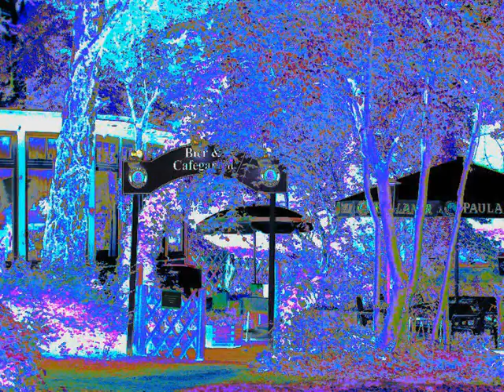31 Hamburg Musikvarianten+Farbuebergaenge.wmv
Musikvariationen und fliessende unmerkliche Farbübergaenge.Antistress, sich eine Pause gönnen, Entspannung erleben, Stille und Heilung genießen, Frieden erfahren, Meditieren, Color, Colour,